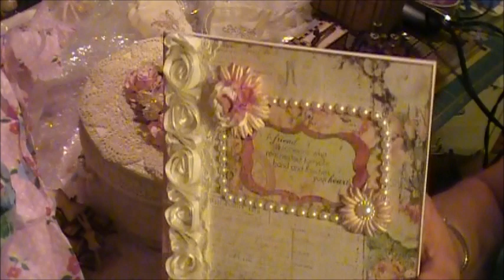WOW RAK from Tricia Part 2c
An amazingly generous and awesome RAK from Tricia! I love every single bit of it, Tricia! Thank you so much for everything, but most of all for your friendship :) Hope you and everyone else enjoy the videos! Had to split the 2 videos into 5 for YouTube to accept it, but here they are! Big Huge Hugs xx Diana